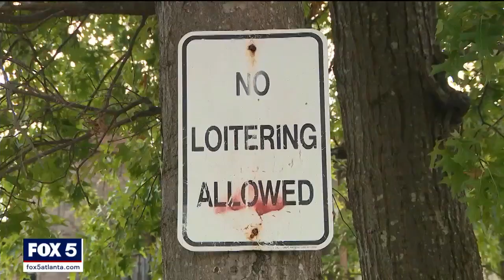Man on the run after murder at condominiums | FOX 5 News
A South Fulton condo complex is in hot water after yet another person was gunned down there. Shots rang out around 6 a.m. at the Camlot Condos on Camelot Drive. The shooter is still on the run.